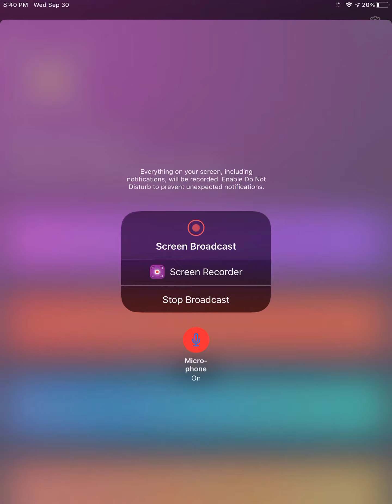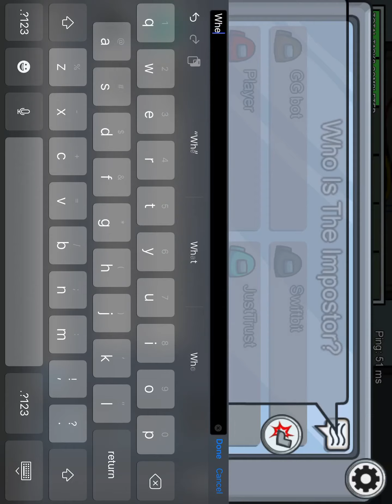October 1, 2020